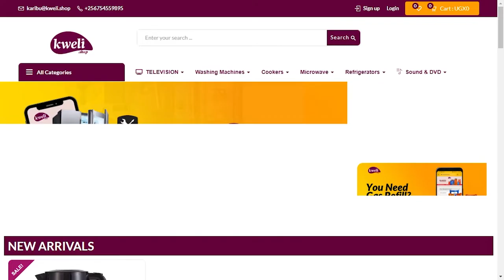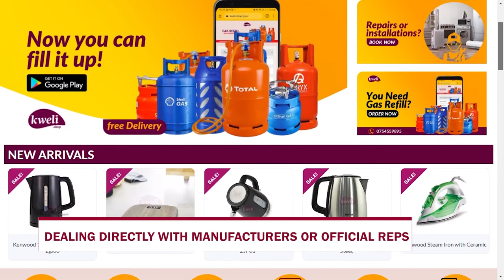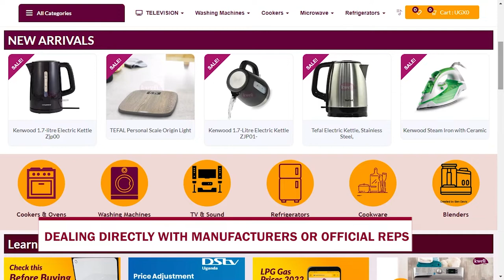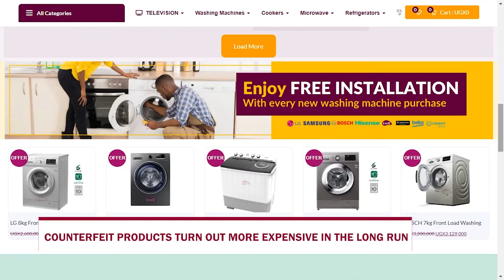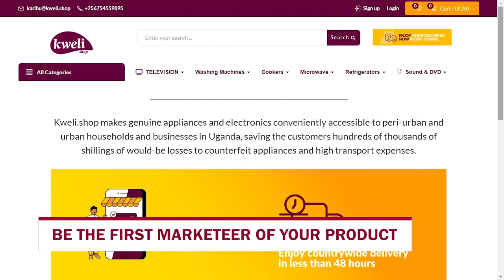EP62 Stephen Obeli talks about Kweli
Stephen Obeli talks about Kweli